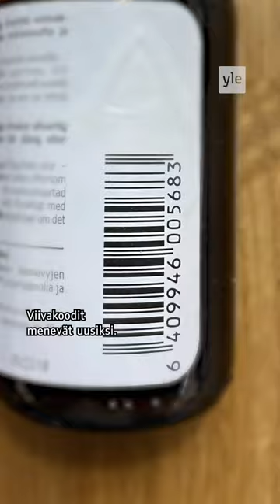Tältä näyttävät uudet viivakoodit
Kaupan tuotteiden viivakoodit ovat saamassa rinnalleen uudempaan tekniikkaan perustuvat koodit.

▫️Suomeenkin on tulossa QR-koodeja muistuttavia kaksiulotteisia 2D-koodeja, joihin voidaan laittaa enemmän tietoa kuin perinteisiin viivakoodeihin. Esimerkiksi K- ja S-ryhmä sekä elintarvikeyhtiöt Valio, Atria ja Fazer ovat alkaneet suunnitella uusien koodien käyttöön ottamista.

▫️Kun koodin skannaa älypuhelimella, kuluttajalle voidaan tarjota aiempaa tarkempaa tietoa muun muassa tuotteen alkuperästä tai pakkauksen kierrättämisestä.

▫️Kauppojen ei myöskään esimerkiksi tarvitse punalaputtaa tuotteita, jotka lähestyvät viimeistä käyttöpäivää, koska kassa saa päiväyksen suoraan koodista.

▫️2D -koodi voi myös auttaa kauppaa ja teollisuutta tunnistamaan väärennöksiä.